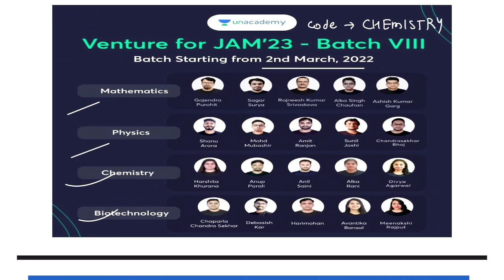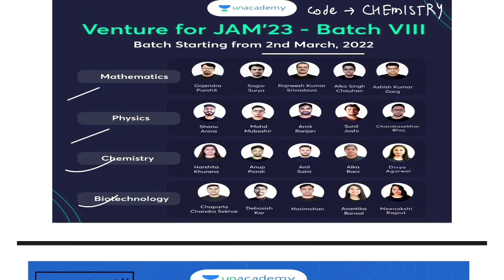BEST BOOKS FOR IIT JAM 2023 CHEMISTRY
most important and best books for iit jam 2023 chemistry examination.